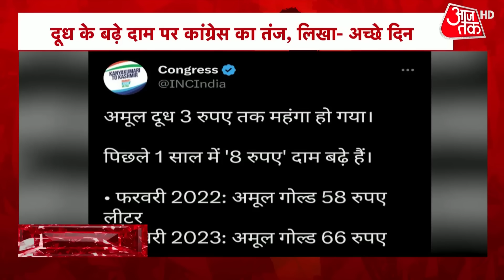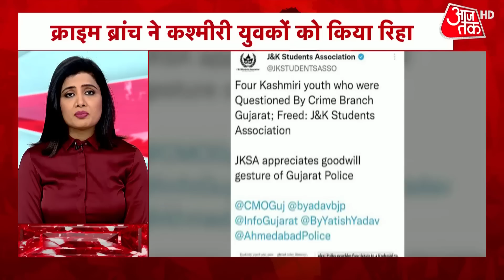Hindi News Live: आपके शहर, आपके राज्य की 100 बड़ी खबरें | 100 Shahar 100 Khabar | 3rd February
हिंडनबर्ग रिपोर्ट के बाद अडानी ग्रुप के शेयरों में मची उथल-पुथल और देश में सियासी संग्राम के बाद बांग्लादेश ने अडानी पॉवर लिमिटेड के साथ 2017 में हुए बिजली खरीद समझौते की समीक्षा की मांग उठा दी है. मीडिया रिपोर्ट्स के मुताबिक अडानी के प्लांट के लिए झारखंड के गोड्डा जिले से ऊंची कीमत पर कोयले की खरीद विवाद का अहम मुद्दा है. देखें .ये वीडियो